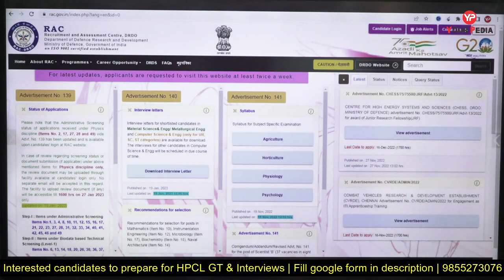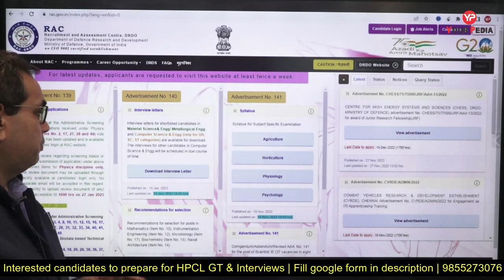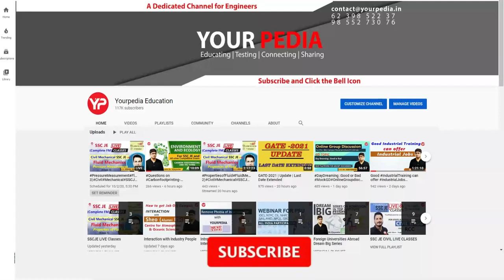DRDO Scientist B Interviews | Shortlisting announced | Materials Science & Metallurgical branches